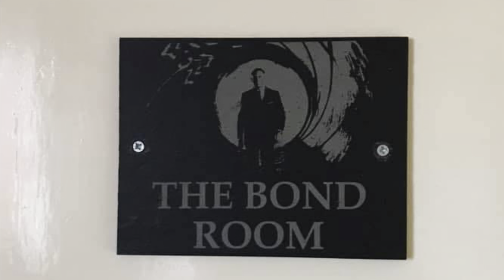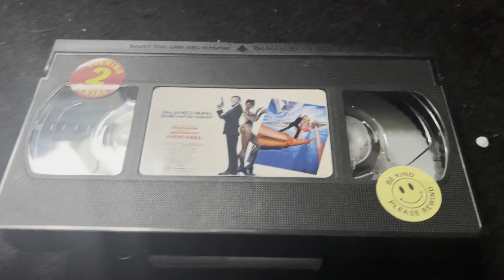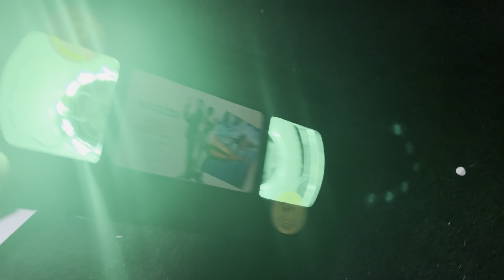A Brief Look At Max Zorin (Episode 72)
Looking at Max Zorin with help of Tom Pickup and Matthew Wood